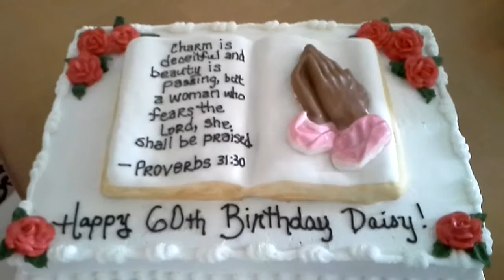Praying Hands cake